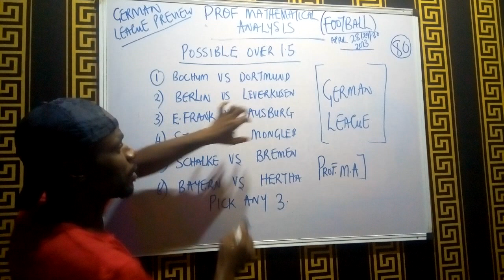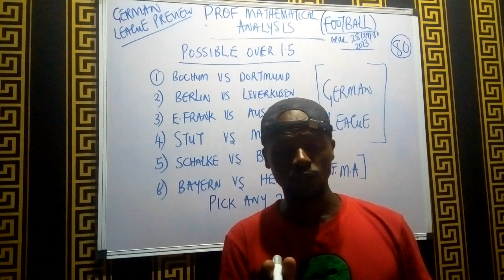PREVIEW OF LIGUE 1 FOR THE WEEKEND 29TH APRIL 2023..